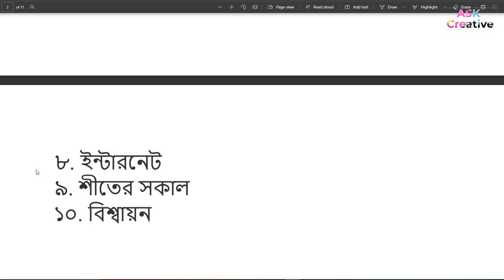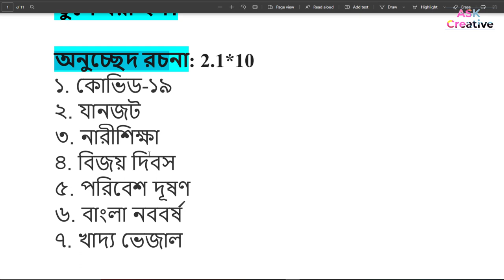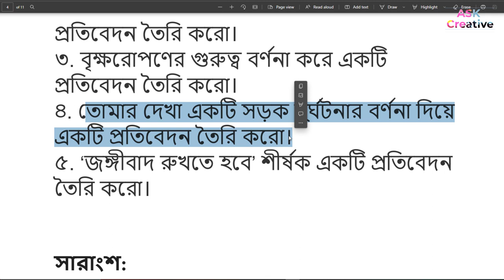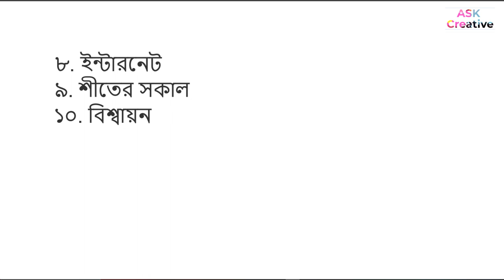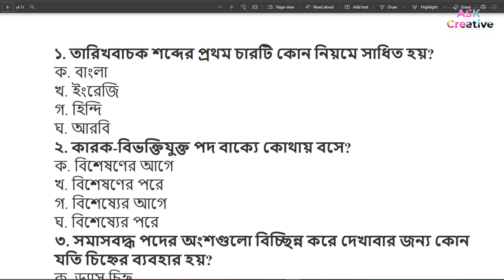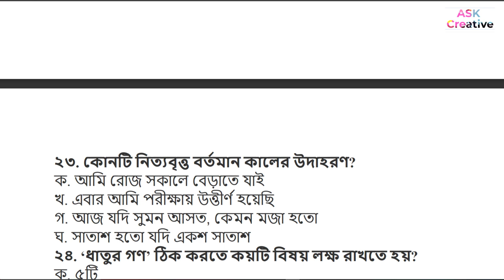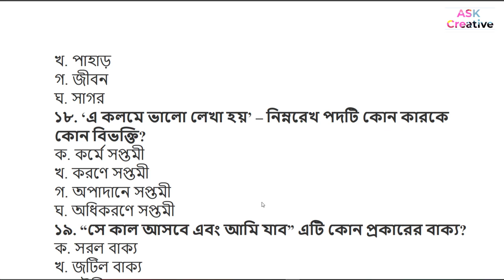এসএসসি বাংলা ২য় পত্র সাজেশন ২০২২ | ‍SSC Bangla 2nd Paper Suggestion 2022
এসএসসি বাংলা ২য় পত্র সাজেশন ২০২২,‍
SSC Bangla 2nd Paper Suggestion 2022,
এসএসসি বাংলা ২য় পত্র চূড়ান্ত সাজেশন,বাংলা ২য় পত্র চূড়ান্ত সাজেশন,বাংলা ২য় পত্র সাজেশন 2022,এসএসসি বাংলা ২য় পত্র সাজেশন ২০২২,এস এস সি বাংলা ২য় পত্র সাজেশন,বাংলা ২য় পত্র সাজেশন,এসএসসি বাংলা ২য় পত্র,এসএসসি বাংলা সাজেশন ২০২২,বাংলা ২য় পত্র নৈর্ব্যক্তিক সাজেশন,

এসএসসি বাংলা ২য় পত্র চূড়ান্ত সাজেশন,
বাংলা ২য় পত্র চূড়ান্ত সাজেশন,
বাংলা ২য় পত্র সাজেশন 2022,
এসএসসি বাংলা ২য় পত্র সাজেশন,এসএসসি বাংলা ২য় পত্র সাজেশন ২০২২,
এস এস সি বাংলা ২য় পত্র সাজেশন,বাংলা ২য় পত্র সাজেশন এসএসসি ২০২২,
এসএসসি বাংলা ২য় পত্র,বাংলা ২য় পত্র সাজেশন,
বাংলা ২য় পত্র সাজেশন এস এস সি ২০২২,
এসএসসি ২০২২ বাংলা ২য় পত্র সাজেশন,এসএসসি বাংলা সাজেশন ২০২২,
বাংলা ২য় পত্র নৈর্ব্যক্তিক সাজেশন,ssc 2022 suggestion,
ssc 2022 bangla suggestion,বাংলা সাজেশন ২০২২ ssc,
বাংলা ২য় পত্র এসএসসি সাজেশন,
ssc বাংলা ২য় পত্র সাজেশন ২০২২,

ssc bangla 2nd paper suggestion 2022 mcq,
ssc bangla 2nd paper suggestion 2022 writing,